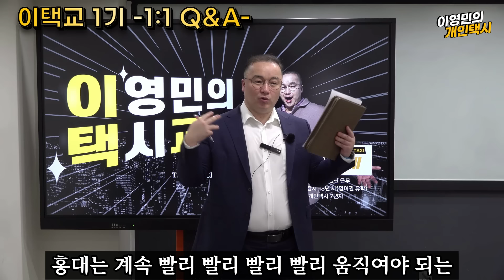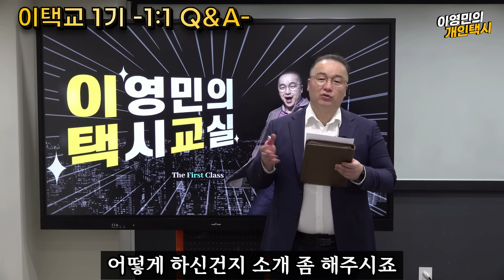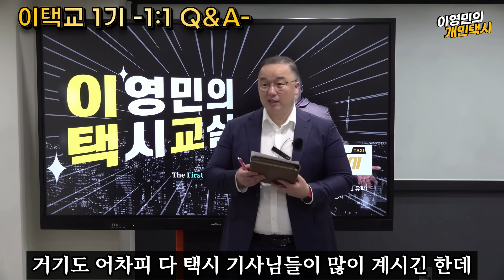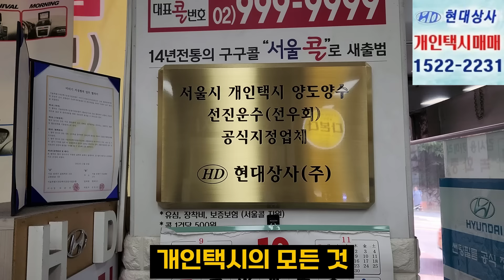[1대1 맞춤 질의응답 세션] 이택교(이영민의 택시교실) 1기 오프라인 강의 특강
★★ 이택교 특강에서는 1:1 맞춤상담이 가능합니다. 교육 참여 신청은 채널 멤버십 가입후 가능합니다★★

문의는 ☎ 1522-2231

저작물명 : chase 2(추격전 2)
저작(권)자 : 김종형 (저작물 11 건)